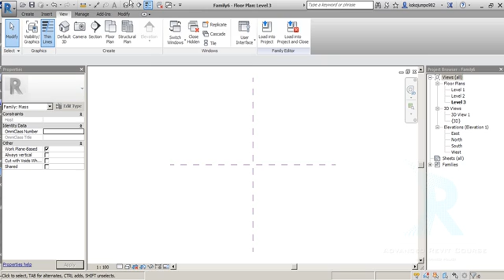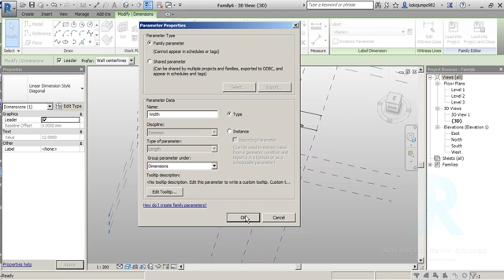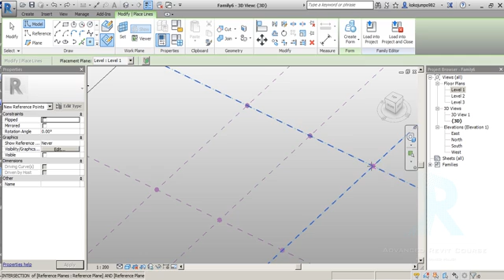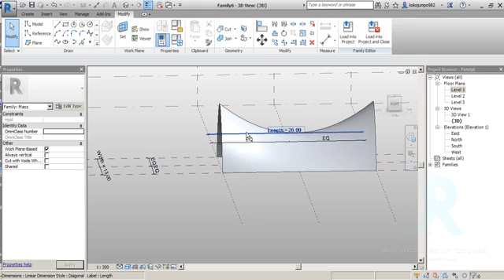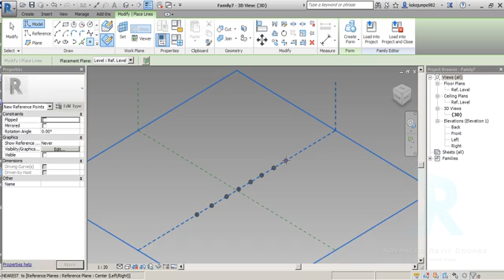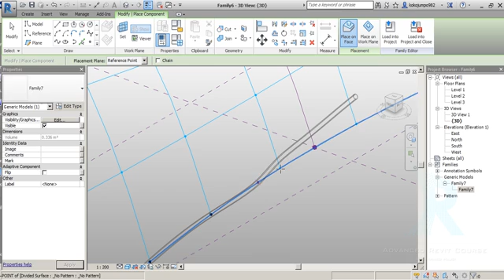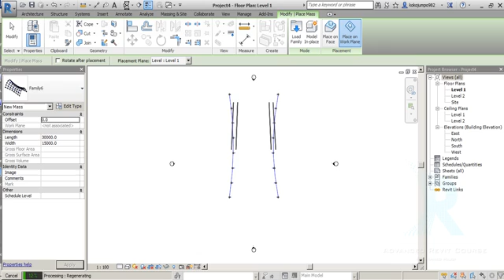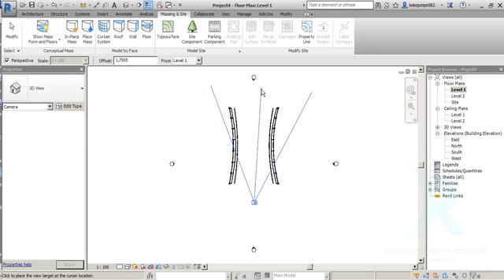12 Organic Form